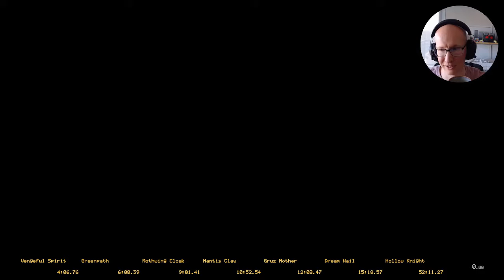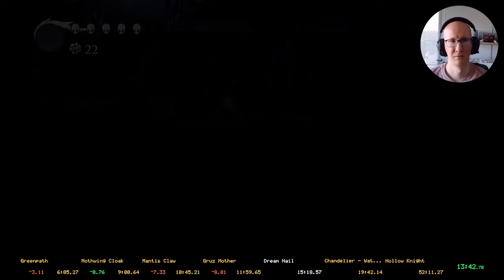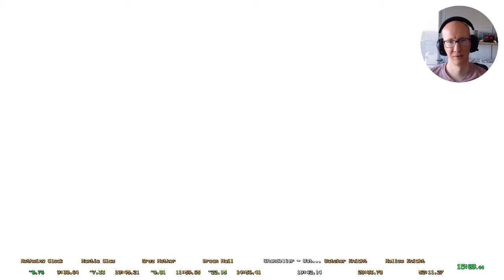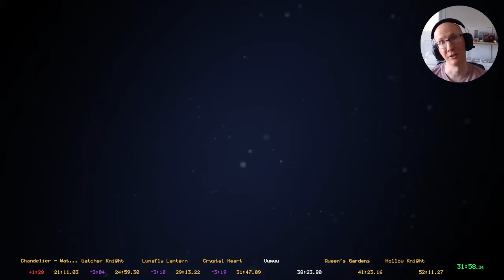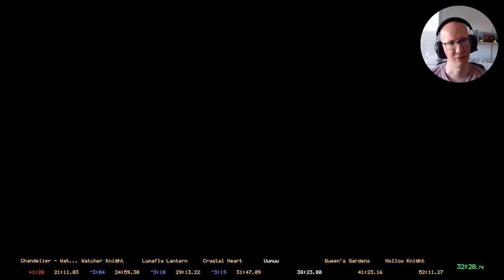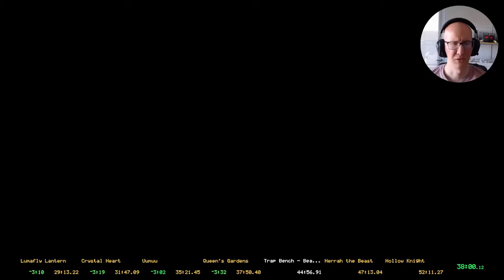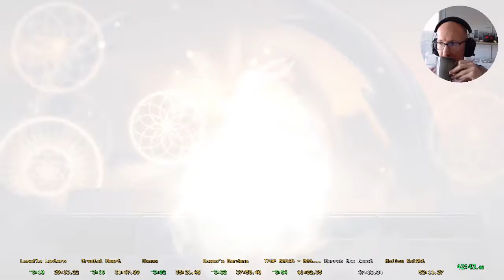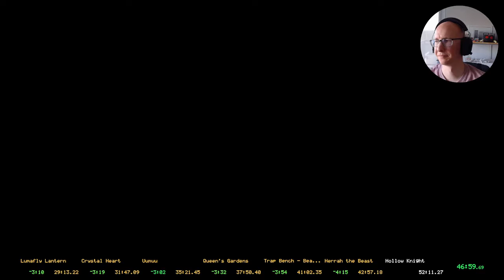Hollow Knight Any% (CP NMG) Speedrun - 47:01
Second ever attempt at the category. Nice starting benchmark.